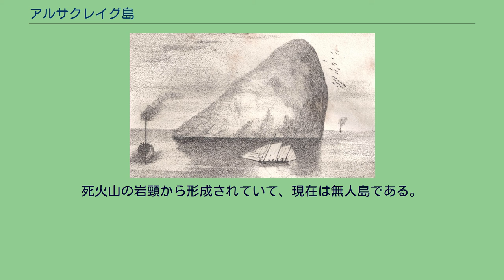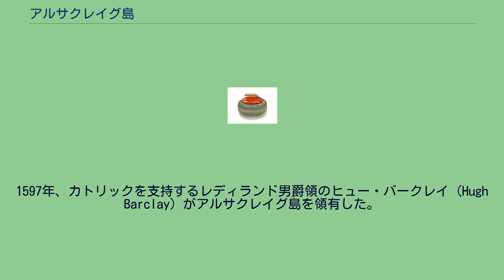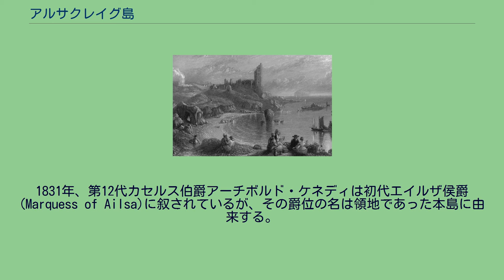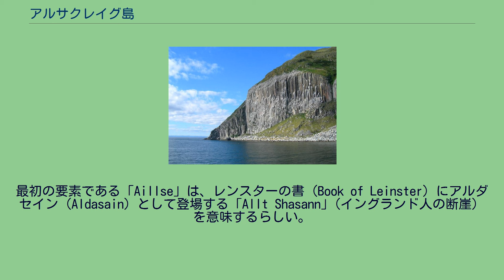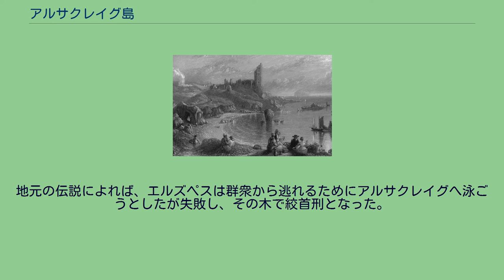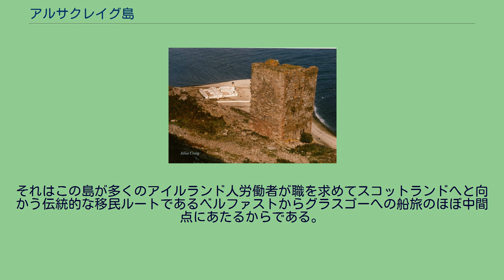アルサクレイグ島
アルサクレイグ島（アルサクレイグとう、英: Ailsa Craig、スコットランド・ゲール語: Creag Ealasaid）は、スコットランド・クライド湾のはずれにある島である。
カーリングで使用されるストーンの原材料・ブルーホーン花崗岩はこの島で採石される。
死火山の岩頸から形成されていて、現在は無人島である。
この島は16世紀のスコットランド宗教改革ではカトリック教会の避難所となったが、現在は野鳥の楽園であり、多数のシロカツオドリの巣がありニシツノメドリも増えている。
日本語ではアルサクレッグ島、エイルサクレイグ島などと表記されることもある。
北側から見たアルサクレイグ島 島はガーヴァン（Girvan）の西約16キロメートル（10マイル）に位置する。
周囲は3キロメートル（2マイル）、最高地点の標高は338メートル（1,110 フィート）である。
島全体が約5億年前に活動していた死火山の岩頸からできている。
サウス・エアシャイア行政区域の一部で、古代のデイリイ（Dailly）教会区にある。
スコットランド本土に面する東海岸にはアルサクレイグ灯台があり、その上の丘の中腹には砦の遺跡がある。
1840年代のアルサクレイグ島 ドゥヌレ城の向こうにアルサクレイグ島が見える（1840年） カーリングストーン スコットランド宗教改革の間、アルサクレイグ島はカトリック教会の避難所のひとつだった。
1597年、カトリックを支持するレディランド男爵領のヒュー・バークレイ（Hugh Barclay）がアルサクレイグ島を領有した。
バークレイは、スコットランドでのカトリック信仰を再び確立しようとしたスペインの侵略を防ぐ拠点として島を使うつもりだったが、プロテスタント牧師のアンドリュー・ノックス（Andrew Knox）によって発見され、アルサクレイグ島沖で逃亡中あるいは故意に溺死した。
1831年、第12代カセルス伯爵アーチボルド・ケネディは初代エイルザ侯爵(Marquess of Ailsa)に叙されているが、その爵位の名は領地であった本島に由来する。
19世紀中頃から20世紀中頃にかけて、島はカーリングのストーンの原料となる、リーベック閃石を含む珍しい種類の花崗岩（「エイルサイト」として知られる）の採石場となった。
2004年現在、世界中で使用されているすべてのカーリング・ストーンの60-70%は、この島で採石された花崗岩からできている。
エディンバラのセント・ジャイルズ大聖堂のあざみチャペルの床もまた、この花崗岩でできている。
アルサクレイグ島の灯台は1990年に自動化され、同島は現在無人島である。
発破による採石はもはや許可されていないが、島から採石された花崗岩は近年もケイ・オブ・スコットランド社によるカーリング・ストーン製造のために使用されている。
島は現在、野鳥の楽園となっている。
多数のシロカツオドリがここで巣作りを行っており、また、島に持ちこまれたラットの駆逐が進むに伴い、多数のニシツノメドリがグルニモア島（Glunimore island）やシープ島（Sheep Island）近くからアルサクレイグ島に戻ってきている。
長らくエイルザ侯爵家が本島を領していたが、2013年に売却された。
この島の名前アルサクレイグ（Ailsa Craig）は、スコットランド・ゲール語の「Aillse Creag」または「Creag Ealasaid」の英国訛りである。
「エリザベスの岩」を意味すると考えられている。
最初の要素である「Aillse」は、レンスターの書（Book of Leinster）にアルダセイン（Aldasain）として登場する「Allt Shasann」(イングランド人の断崖）を意味するらしい。
10世紀のマグ・ムクラマの戦い（Cath Maige Mucrama）では、ポートリグ（Port Rig、現在のポートリー、Portree）周辺の地域は、イングランドとウェールズの沿岸地帯（airer Saxan ocus Bretan）として知られていた。
これはこの地域のノーサンブリア方言がこの時期にこの地域に定住したゲール人にとってまだ珍しかったことを示している。
この島はアイルランド島・スコットランド間の海峡で最も有名なランドマークとなり、その結果、多くの異なる名前で知られることとなった。
エリザベス（Elizabeth）という名前は実際にはエルズペス（Elspeth）の訛りで、ソニー・ビーンの娘エルズペス・マク...